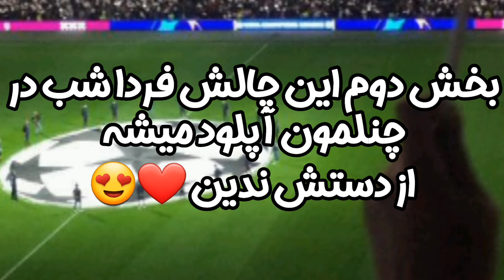مسی رو حذف میکردی یا رونالدو رو؟ / این بحث برانگیز ترین چالش چنل فوت نیوزه!!